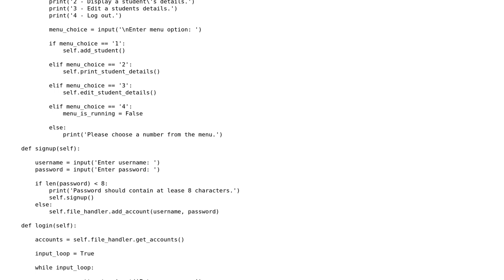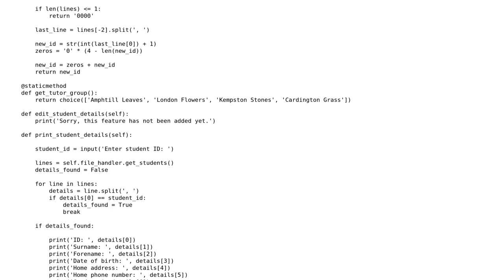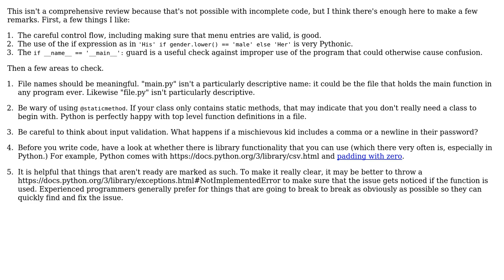Code Review: School Administration System in Python 3